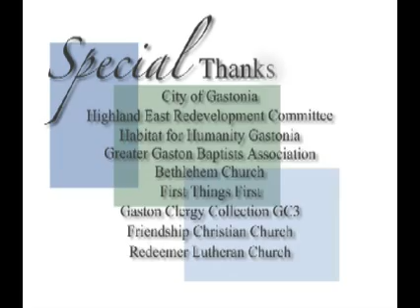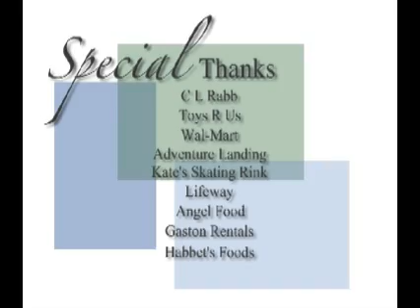Hope 4 Gaston, May 2nd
This is the video of the event on May 2nd. 13 houses, 1000+ volunteers, 28 organizations, one happy neighborhood